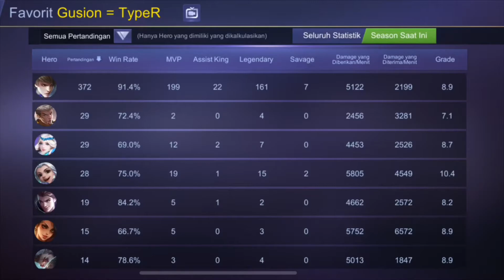gusion savage top global 1 - Gusion Skin KOF Gameplay - Mobile Legend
Hallo rek ya opo kabare ?
Di vidio ini temanya tentang gameplay gusion tahun 2019 yang perlu kita pelajari bareng-bareng teruntuk yang pengen belajar main gusion, banyak hal yang bisa kita amati dari gameplay tersebut, enjoy dalam menonton yah

Terima Kasih